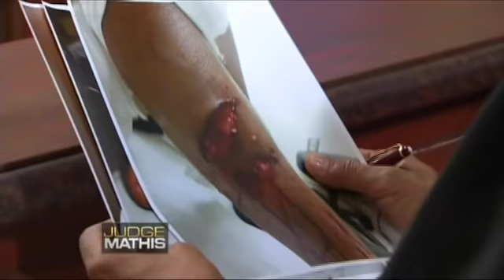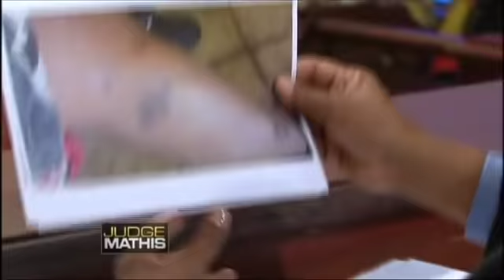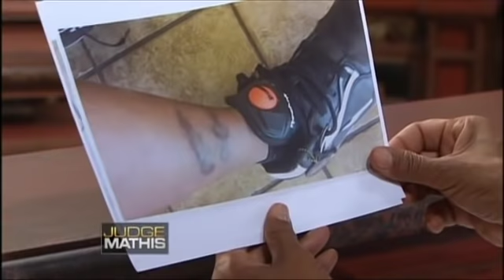Bad Rap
The plaintiff says she moved to California to pursue a rap career. She moved into a house she shared with several men, including the defendant, and she claims there was drug activity and his dog even attacked her, so she’s suing for medical bills and lost wages. The defendant says the plaintiff is talented but aggressive and has a history of domestic violence. He claims his dog attacked in defense after the plaintiff slapped him. He’s countersuing for rent and emotional distress.